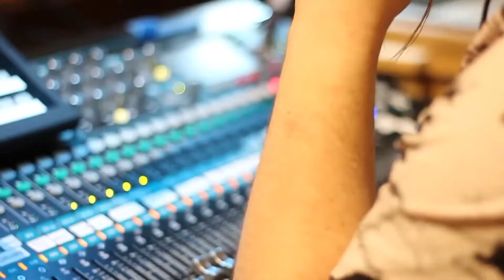DCBC Sunday Service / Colossians 1:15-20 Firstborn of Creation; Firstborn from Among the Dead